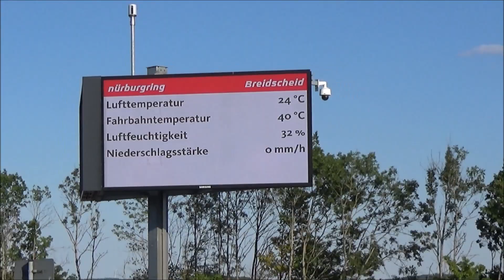Nürburgring Nordschleife Touristenfahrten | Carspots - Entrance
Cars which are going for a drive on the legendary Grüne Hölle / Nürburgring Nordschleife, all drive to the circuit via the main entrance. During our stay of one weekend at the Ring, we saw quite some cool supercars, sportscars, classics, and true ring-tools passing by! This video summarizes the highlights of the cars driving at the Ring during a full weekend at the Nürburgring. At some moments, almost 250 cars were on track at the same time for the Touristenfahrten.